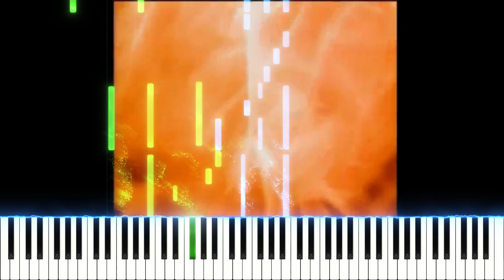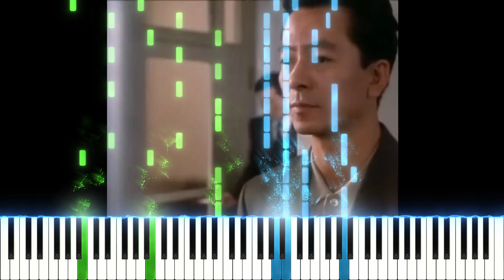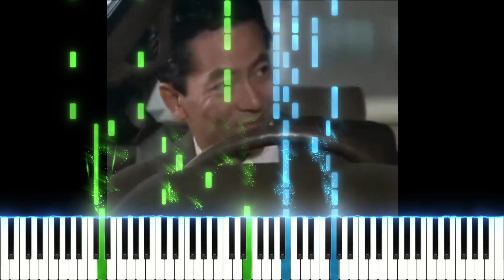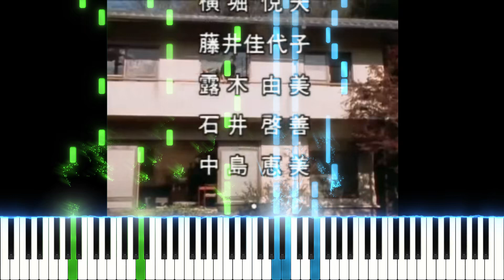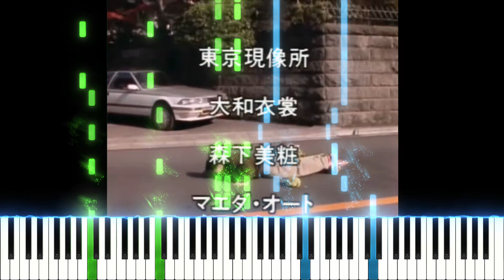Tuesday Suspense Theater ED8 | Single Again[MIDI Piano Cover][20240813]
Artist：MARIYA TAKEUCH
Arranger：Piano Music S
MIDI editor：Domino, Notion Mobile
DAW：Studio One
Virtual Instrument：Ivory II Italian Grand from Synthogy